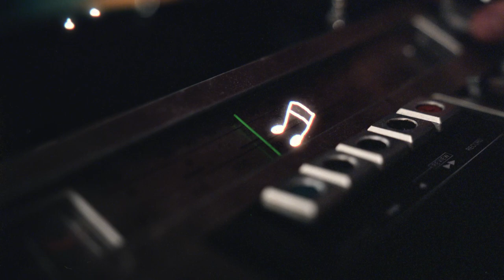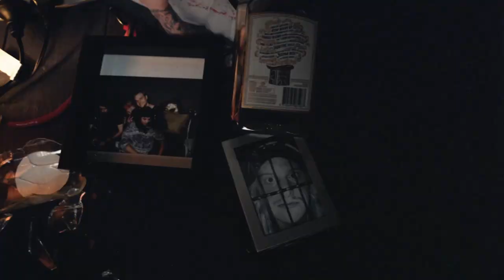Venice on Fire - Issues (Official Video)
Official video clip for Issues by Venice on Fire.

Clip by 226 Media. Directed by Lawson Cross. Filmed at Tanuki Lounge on Boundary St, West End.

Venice on Fire is:
Tom Gillespie: Guitar, vocals
Madison Cook-Long: Bass, vocals
Che Smith: Guitar
Darcy Cavanough: Drums